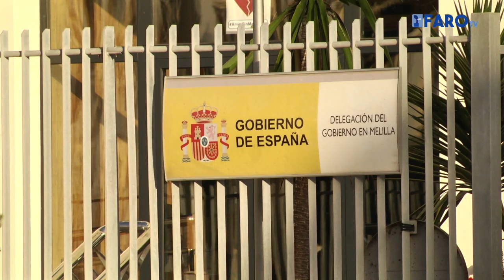"La sentencia que anula el peor contrato marítimo de la historia confirma que era malo e ilegal"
El presidente de la Autoridad Portuaria, Manuel Ángel Quevedo, destaca que la sentencia del Tribunal Administrativo Central de Recursos Contractuales que anula el contrato marítimo viene a dar la razón a lo que el Gobierno de la Ciudad Autónoma y el Partido Popular llevaban tiempo diciendo (desde enero), que el acuerdo era "muy malo", pero que además era "ilegal", tal y como ha quedado patente.